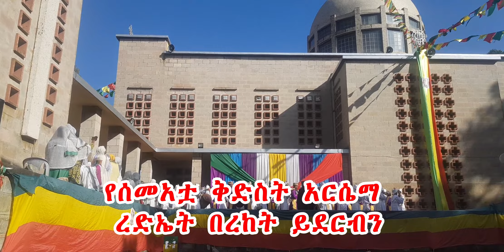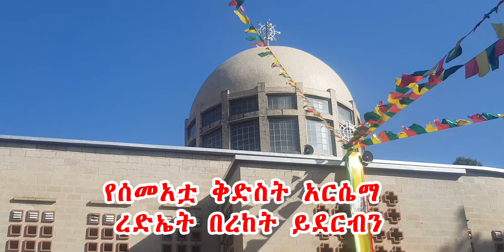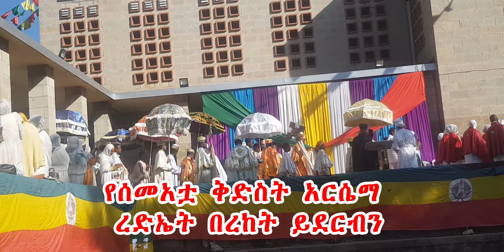የሰመአቷ ቅድስት አርሴማ ረድኤት በረከት ይደርብን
ቅድስት አርሴማ ፣ ሂርፕሲም (አርሜኒያዊት) እንዲሁም ሪሂፕሲም ፣ ሪፕሲም ፣ አርብሲማ ወይም አርሴማ ተብላ የምትጠራ ሮማዊ መሰረት ያላት ሰማዕት ነበረች። እርሷ እና ባልደረቦችዋ የሰማዕትነት አክሊል የተቀዳጁ የመጀመሪያዎቹ የአርሜንያ ሰማዕታት እንደሆኑ ተደርገው ይታያሉ ።

እናታችን ከአባቷ ከቅዱስ ቴዎድሮስና ከእናቷ ቅድስት አትናሲያ በስዕለት ተወለደች ። ቤተሰቦቿ እግዚአብሔርን በቅንነት ያገለግሉ ከነበሩ ከከበሩ ካህናት ወገን እንደነበሩ የገድሏ መጽሐፍ ይነግረናል ። ሰማዕቷ ቅድስት አርሴማ ቅዱሳት መጻሕፍትን ከቤተሰቦቿ በሚገባ የተማረች፤ የተማረችውንም በተግባር የተረጎመች፤ በጸሎት ሕይወት የምትተጋ ከቅዱሳት አንስት አንዷ ናት ።